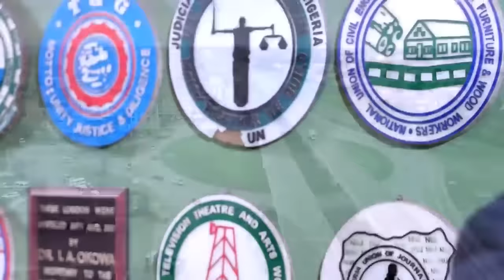FEMALE CEO FALLS IN LOVE WITH STREET SELLER SHE HIRED AS HER ASSISTANT - 2023 Latest Nigerian Movie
NOLLYKINGS  Channel on YouTube is your best plug for exciting and educative Nigerian latest movies.